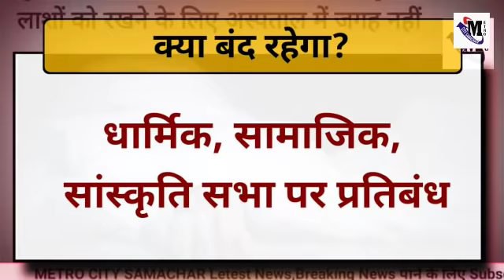Mumbai News Live Today | Maharashtra News Today Live Hindi